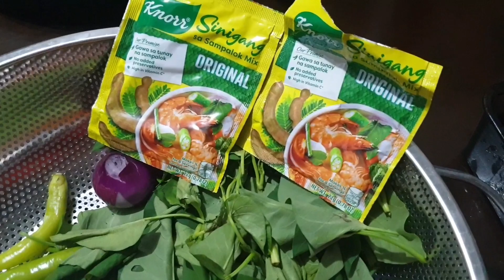Sinigang na Maya-Maya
Sinigang na Maya-Maya, napakadaling lutuin at siguradong masarap!